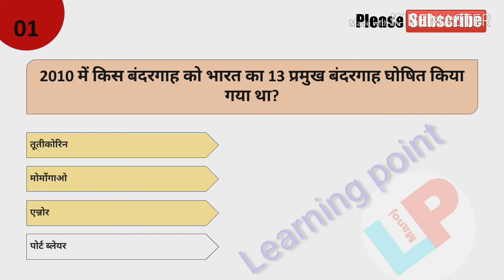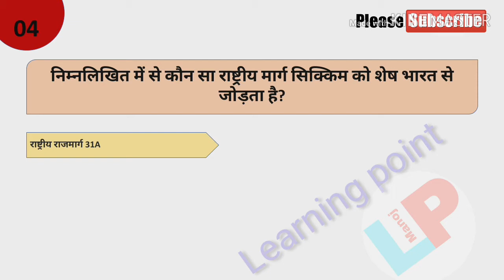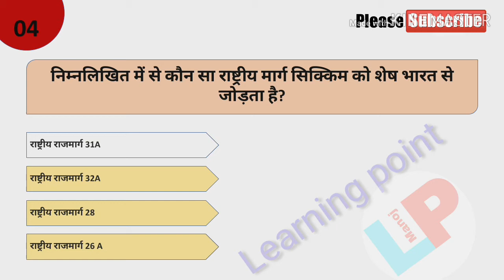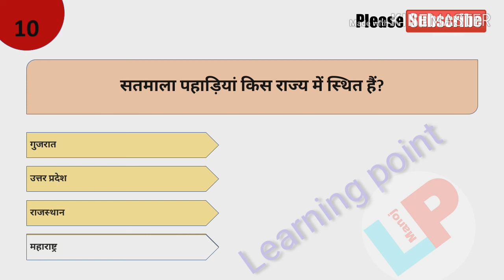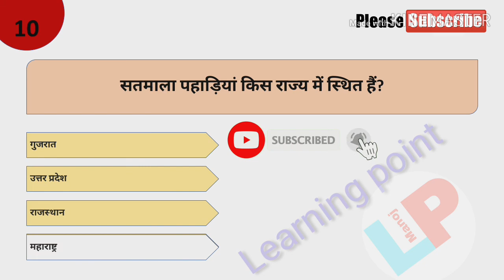geography objective questions answers for RRB NTPC and UPPSC PRE 2019 (part-9)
Maine aapko es video me geography ke question ko bataya hai.